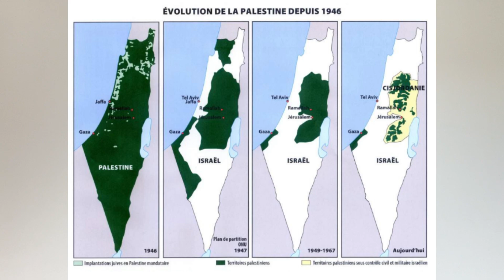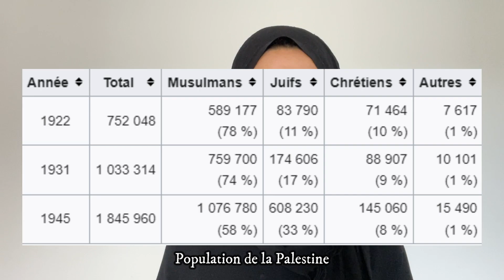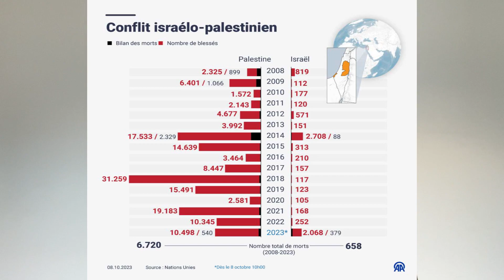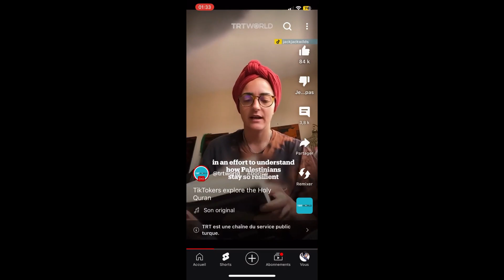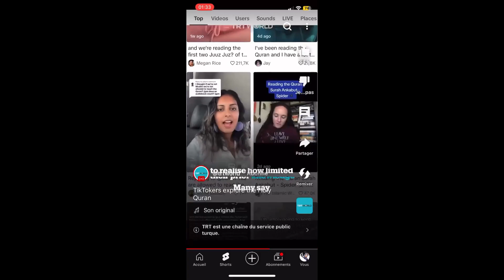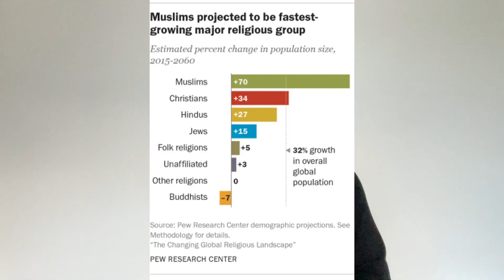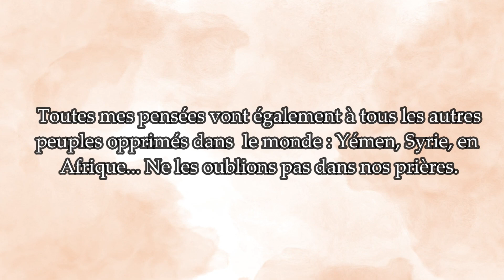PALESTINE : CE QU’ON VOUS CACHE. | SUNNY APRIL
Hello,

Aujourd'hui, je te retrouve dans cette vidéo pour t’apporter un autre regard sur l’actualité dramatique de la Palestine.

merci d'avoir passé ce petit moment avec moi